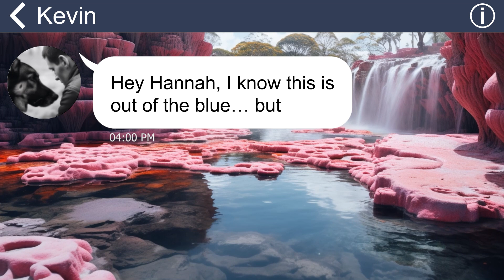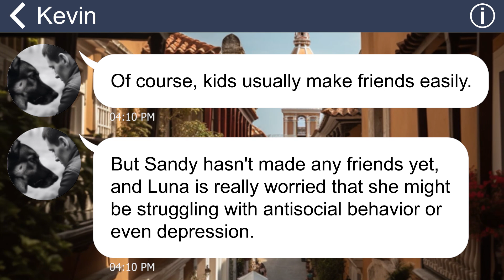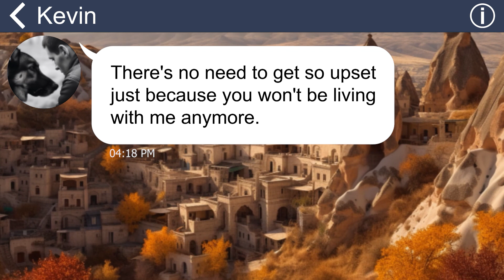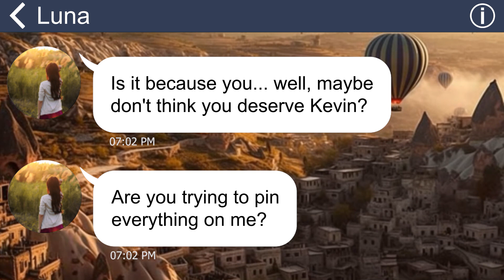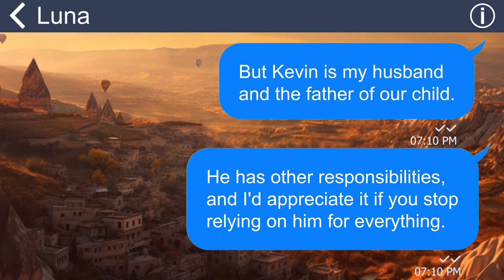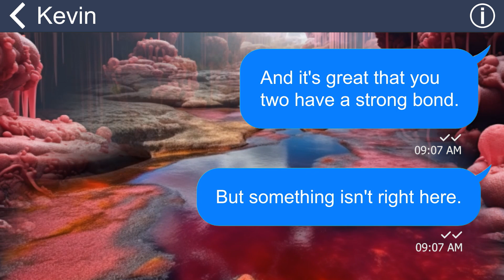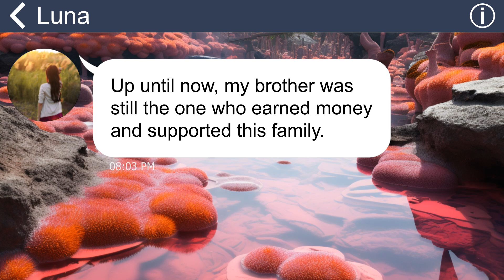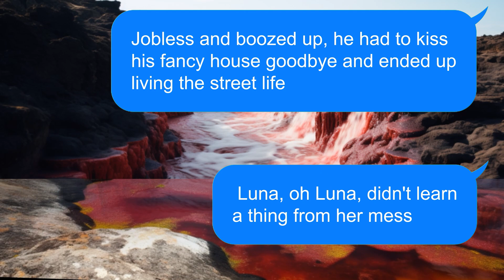[Apple] My husband demanded that I-pregnant woman get out of our house to make room for his sister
Summary: My husband is actually trying to get me to leave our house so he can live with my sister-in-law. And if that's not enough, his sister has even asked me for money to pay for her daughter's education.